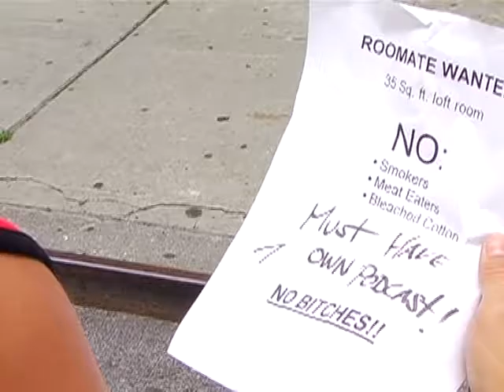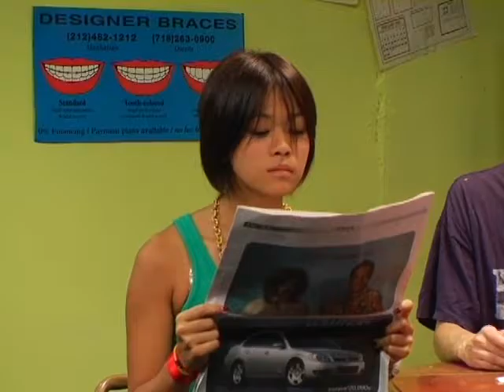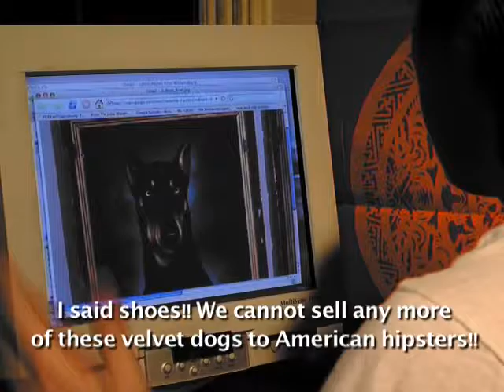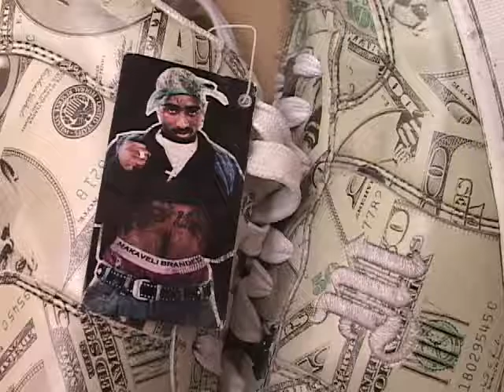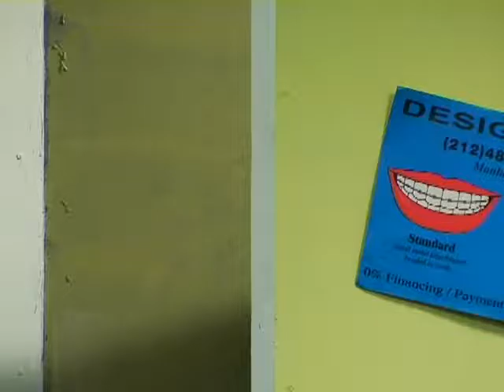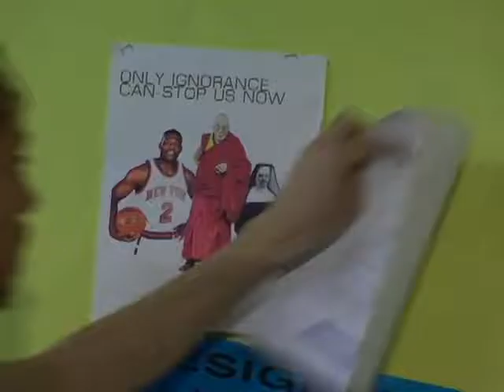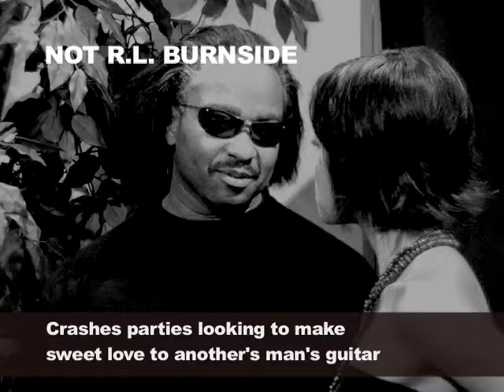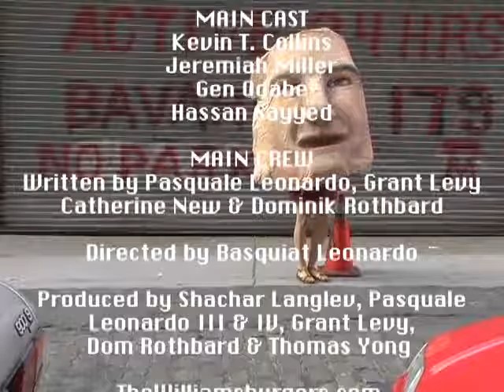The Williamsburgers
Williamsburg, Brooklyn. 2007. Home to hipsters and real-life Chinese corporate spy Kobe Tai trapped together in a sitcom pilot inspired by The Young Ones.